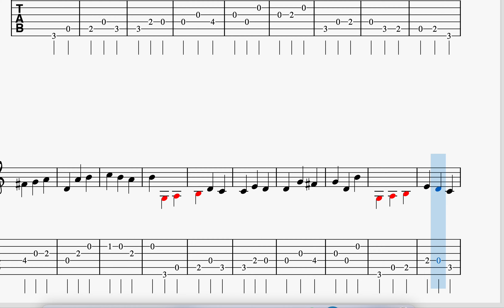JESÚS ALEGRÍA DE LOS HOMBRES - BACH - PARTITURA Y TABS GUITARRA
Esta partitura la tienes disponible en el libro Guitarra Clásica a la venta en Amazon en el siguiente enlace: